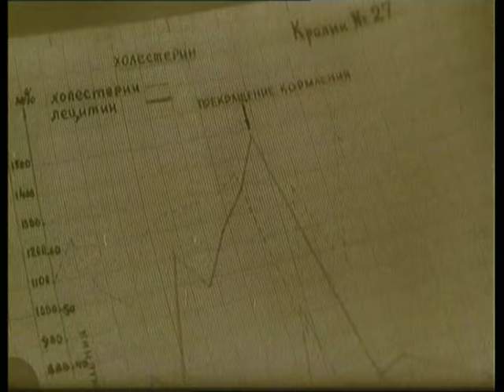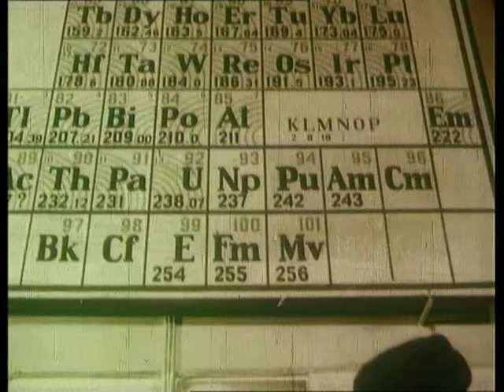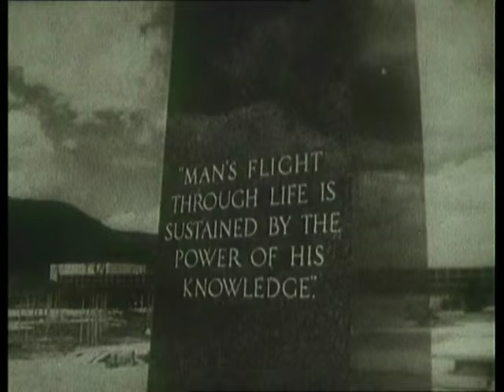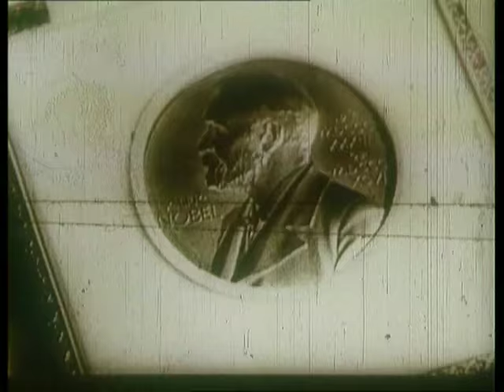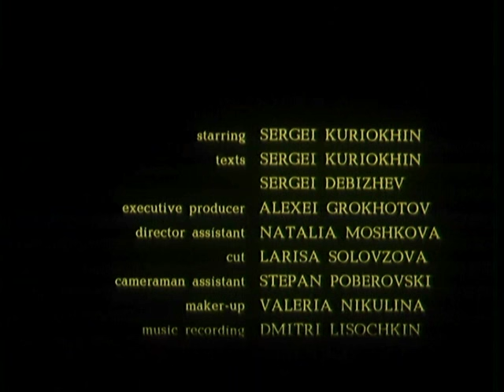Сергей Курёхин - Комплекс Невменяемости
Фильм "Комплекс Невменяемости".  Музыка Сергея Курёхина.